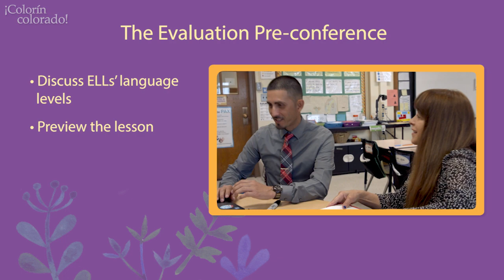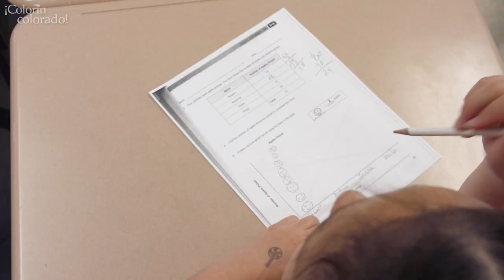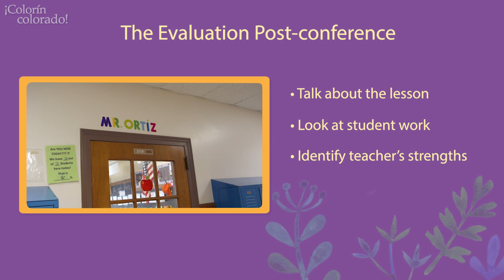Best Practices for Evaluating ELL Educators: Lessons Learned in Syracuse, NY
In Syracuse, a unique peer evaluator program is changing the conversation around teacher evaluation and shifting the focus to professional growth. In partnership with the AFT, Colorín Colorado had the opportunity to film a new video showcasing a full observation cycle featuring elementary teacher Jesus Ortiz and Areli Schermerhorn, Syracuse’s peer evaluator for bilingual and English as a New Language (ENL) educators. The video highlights some unique considerations related to evaluating educators of English language learners.

- information and resources on how young kids learn to read, why so many struggle, and how caring adults can help